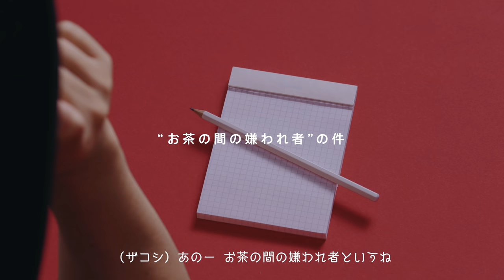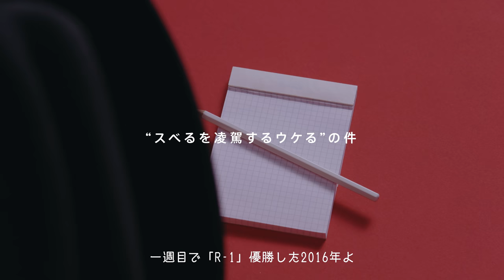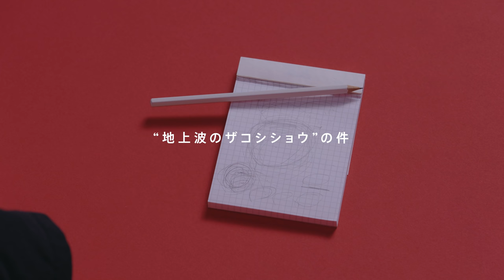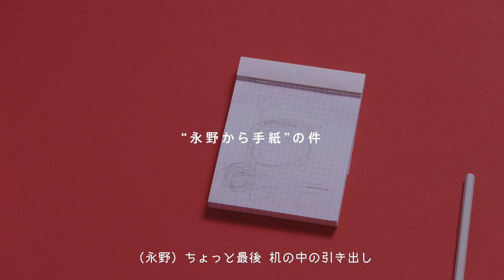ハリウッドザコシショウ:永野がシショウを守ります / 電話相手:永野 / RING³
「RING³」(リン・リン・リン)は、電話を通じて素を切り取るYouTube雑談コンテンツ。
話してみるまで相手も用件も一切不明。ここにあるのは、素の顔、素の声、素の感情だけ。

第17回は、ハリウッドザコシショウが再登場。電話相手は芸人仲間である永野。2016年R-1ぐらんぷりのその後、ドキュメンタル優勝の裏側。そして芸人としての苦悩と熱い想いとは。

▼Chapters
00:00 もしもし、からはじめよう
04:06 ザコシと永野のWIN³？
05:57 お茶の間の嫌われ者
08:17 スベるを凌駕するウケる
12:35 ザコシの取扱説明書
14:29 地下です芸人
17:24 地上波のザコシショウ
19:03 永野から手紙

※ヘッドフォンでの視聴をオススメします。実際に電話口で会話をしている気分でお楽しみください。

■Statement
対話が減って不安が増えた今だからこそ、
誰かと話そう、電話で話そう。
大切な話も、とりとめもない話も、
むかしの話も、これからの話も、
もしもし、からはじめよう。
電話だから話せることがきっとある。

素のままがいい。
RING³

「RING³」is a YouTube series that captures
real candid conversations over the phone.
The guests are not told who is on the other side.
All real conversations. All genuine reactions.

■Credits
Director, Creative Director, Art Director: Keisuke Shimizu
Creative Director, Copywriter: Masaharu Kumagai
Producer: Kentaro Kinoshita, Tsukasa Sato
Production Manager: Yoshiaki Gorai
Screenwriter: Tasuku Watanabe, Noel Saito, Tetsuro Kobayashi
Director of Photography: Chito Yoshida, Rie Amano
Lighting Director: Aomi Osada, Romeo Yoshinaga
Set Designer: Yuichi Ishida
Off-line Editor, On-line Editor: Madoka Murayama
Mixer: Yuji Murata
Motiongraphic Designer: Shinnosuke Arima